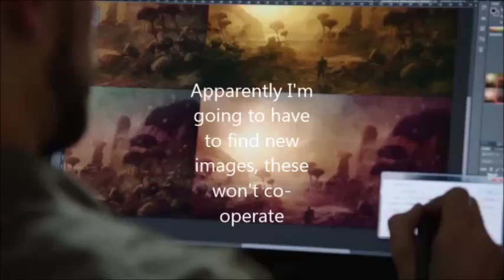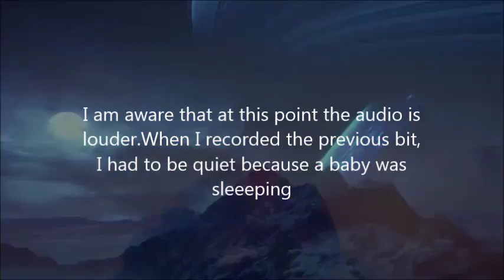Mass Effect Andromeda - Game Setting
Thank you all for tuning in. This is the intro to my Mass Effect Andromeda Analysis series. I hope you enjoy!!!